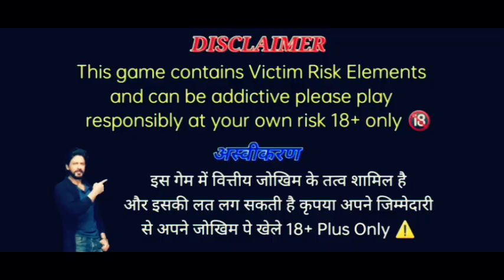Teen patti Master Carroulette jitne ki No.1 trick👍 l Car roulette winning trick💥 l @perfectwinnerx📱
Teen patti Master Carroulette jitne ki No.1 trick👍 l Car roulette winning trick💥 l @perfectwinnerx📱Teen patti Master 2024 l Car roulette jitne ka tarika l Caroulette hack game l ‎@Perfectwinnerx

All updated Apps links click& Download 🔗🔗
(👁️Google Site version👁️)

car roulette tricks 3 patti blue
car roulette tricks car roulette winning tricks car roulette new winning trick 3 patti blue
car roulette
car roulette live stream
car roulette loss video
car roulette badshah
car roulette tricks today telugu
car roulette tricks
car roulette
car roulette game me paise kaise dale
car roulette game tricks telugu
Earn Money Online 2024 | Earning App Without investment | Earning App 2024

earning money online without
investment
earning money online for students
earning money online tamil
earning money online telugu
paise kamane ka tarika app
paise kamane ka tarika ghar baithe
paise kamane ka tarika 2024
paise kamane ka tarika game
paise kamane ka tarika phone se

Thanks